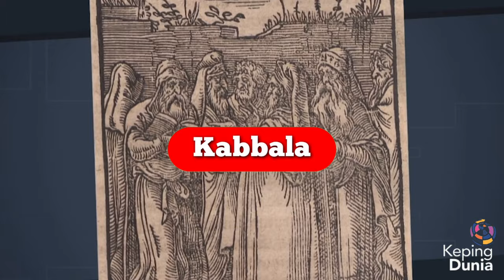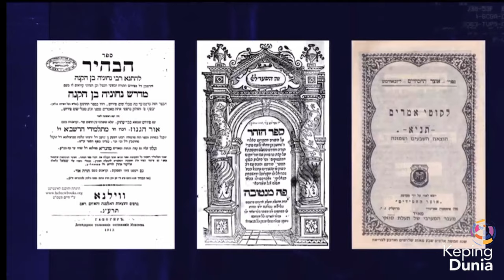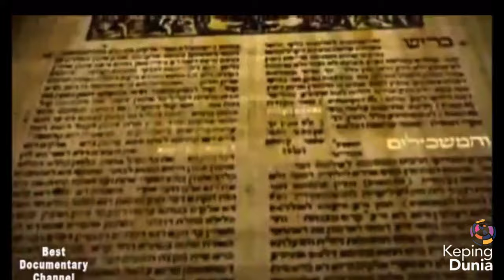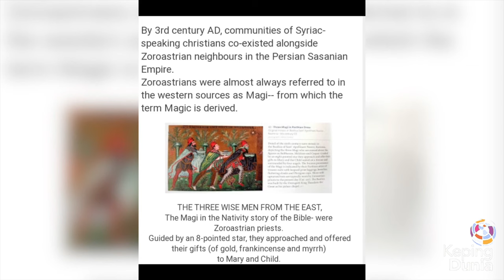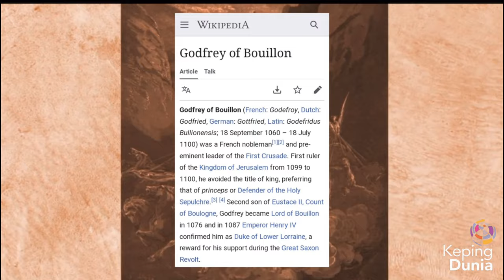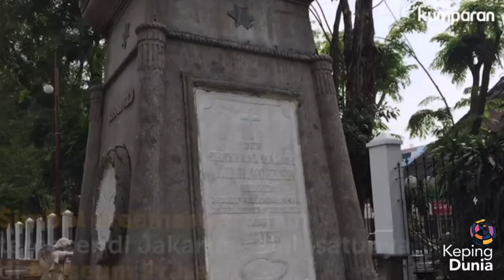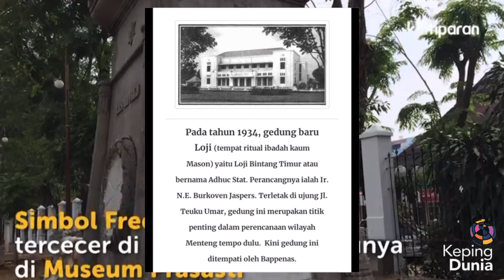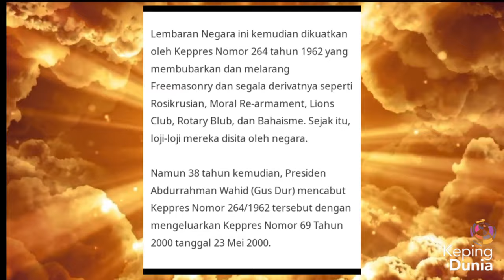Freemasonry Movement In Indonesia (History of Kabbala Teachings, Illumination And Freemasonry)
Mengupas Gerakan Freemasonry Di Indonesia (Sejarah Ajaran Kabbala, Iluminasi Dan Freemasonry)